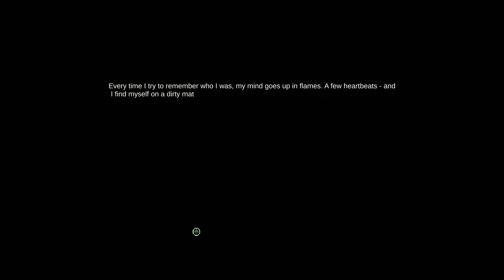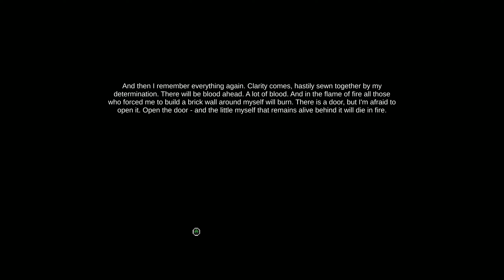Vengeance of Mr Peppermint - Gameplay PC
Primeros tres episodios.

➤About the videogame:

Vengeance of Mr. Peppermint es un juego de peleas de desplazamiento lateral inspirado en las películas de crímenes clásicas coreanas. Eres el señor Peppermint, un detective curtido que está a punto de enloquecer. Debes encontrar a quien da las órdenes y ejecutar tu venganza sangrienta. En el camino encontrarás un sinfín de delincuentes que infestan el inframundo corrupto de la ciudad envenenada por un culto siniestro. Debes destruirlos con todo lo que tengas a mano. Pero a medida que atraviesas las montañas de cadáveres y limpias la sangre del traje impecable de Peppermint, verás que este detective quizá sea su peor enemigo.